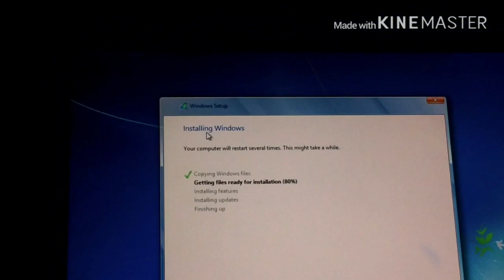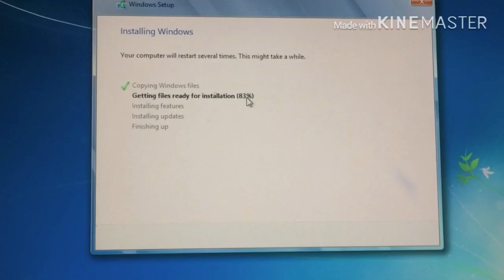windows 7 installation stuck at getting file::Fixed::speed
i will show windows 7 installation stuck at getting file::Fixed::speed

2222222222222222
How to make Logo for youtube channel only one click

1)Website bc101
Agr ap ko humari video achi lagi tho plzzzz subscribe like our share kr dijya ga our han ap humy comment kijya ga ki ap ko achi lagi ap humy idea 💡 bhi day saktya hain...